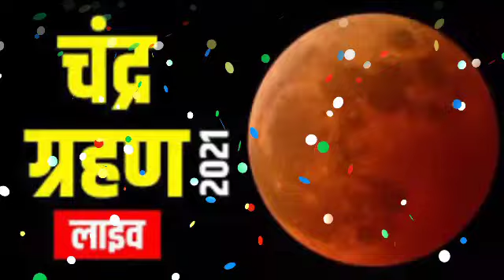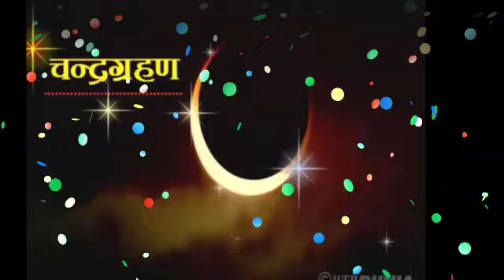Chandra Grahan 19 November 2021 | आज है चन्द्र ग्रहण इतने बजे से | जानिए सूतक काल का सही समय | Sutak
सूर्य ग्रहण 21 जून 2020 | surya grahan 2020 - solar Eclipse 8 may 2020 time in india

सूर्य ग्रहण 21 जून 2020 | Surya grahan 2020 - solar Eclipse 5 may 2020 time in india

सूर्य ग्रहण 30 मई 2020 को लगेगा और इस दौरान गर्भवती महिला को सावधानियां रखने की सलाह दी जाती है।
इस वीडियो में हम जानेंगे - सूर्य ग्रहण कब लगेगा

सूर्य ग्रहण का क्या समय है?

सूर्य ग्रहण के समय क्या करें और क्या ना करें

गर्भवती महिला क्या क्या सावधानियां रखें?

Surya grahan 21 June 2020

Solar Eclipse 21 June 2020 time in india

21 जून 2020 सूर्य ग्रहण समय सूतक काल गर्भवती महिलाओं के लिए सावधानी।
21 जून 2020 उप छाया सूर्य ग्रहण।
21 June 2020 solar eclipse।
solar eclipse and pregnant women।
pregnant women during solar eclipse।